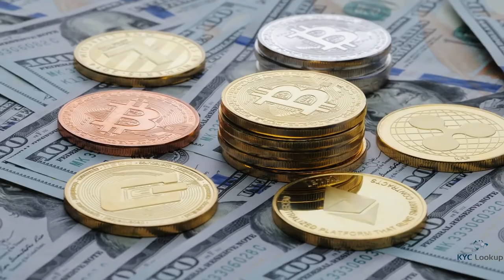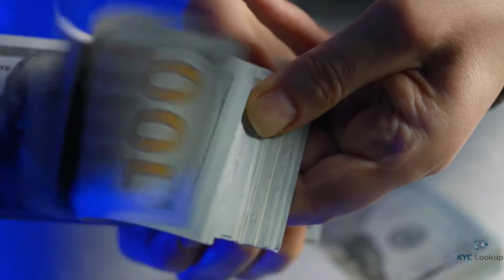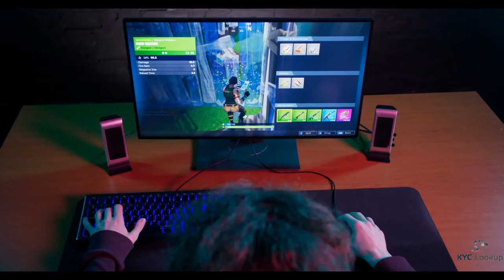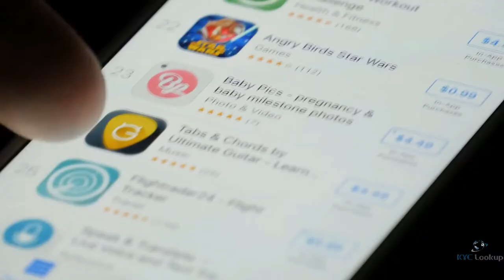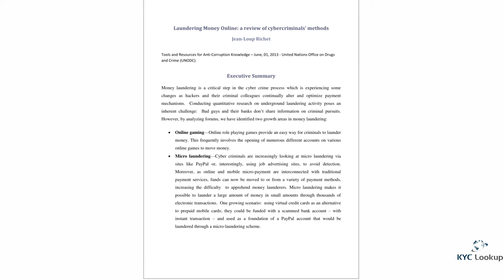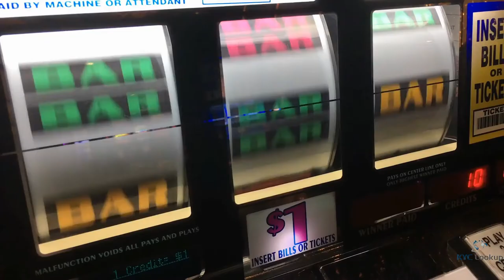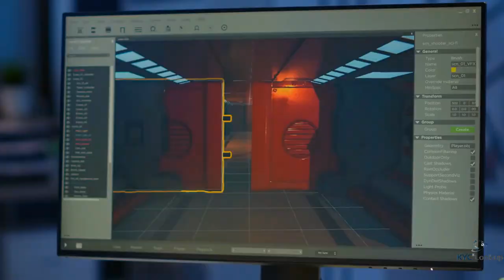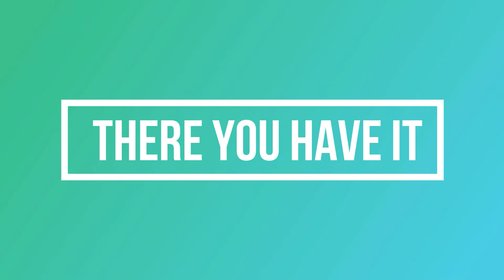Money Laundering Explained in the Gaming Sector | What is the Gaming Industry - KYC Lookup Video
Money Laundering Explained in the Gaming Industry | How the Gaming Sector Started - KYC Lookup Video

In this video tutorial we focus on money laundering in the Gaming industry, how the industry started and what the sector is doing to combat money laundering.

Other items covered within this tutorial:
❂ How has the gaming industry grown over the years?
❂ How the gaming sector started
❂ How is the gaming industry used to launder money?
❂ What is the gaming industry doing to tackle Money Laundering?

✅ If you find this valuable, please like 👍 and share it.